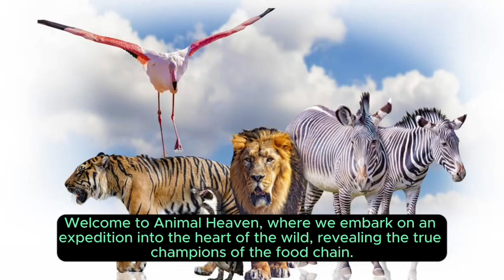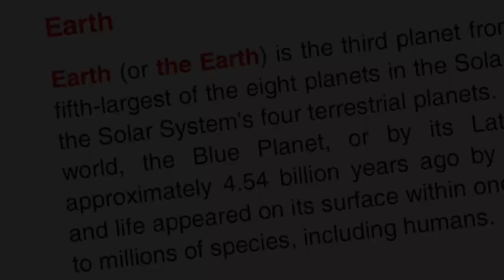The Hunted: 10 of Earth's Most Diedliest Predators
Welcome to Animal Heaven, where we embark on an expedition into the heart of the wild, revealing the true champions of the food chain. Today, we unravel the secrets of ten of the deadliest animals on our planet, creatures that command respect and awe.

1. Inland Taipan - The Silent Serpent Sovereign

2. Box Jellyfish - Elegance in Venom

3. Saltwater Crocodile - Apex Predator of the Waters

4. Cone Snail - A Seashell Assassin

5. African Elephant - Gentle Giant with a Warning Stomp

6. Poison Dart Frog - Vivid Colors, Deadly Toxins

7. Pufferfish - Culinary Delight, Lethal Surprise

8. King Cobra - The Serpent Monarch

9. Mosquito - The Tiny, Silent Assassin

10. Saltwater Crocodile - Silent Stalker of the Reefs

As we conclude this expedition into the realm of Earth's deadliest, remember that these creatures play vital roles in maintaining ecological balance. Respect and understanding are the keys to coexistence. Until next time, stay curious, stay safe, and respect the wild